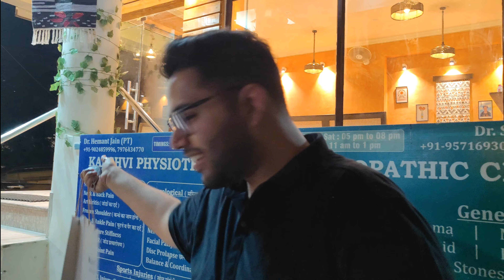Harsh Ka Birthday | Heavy Rain | Shootout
Let's dive into this channel to explore the world (my little world) through my eye or POV.